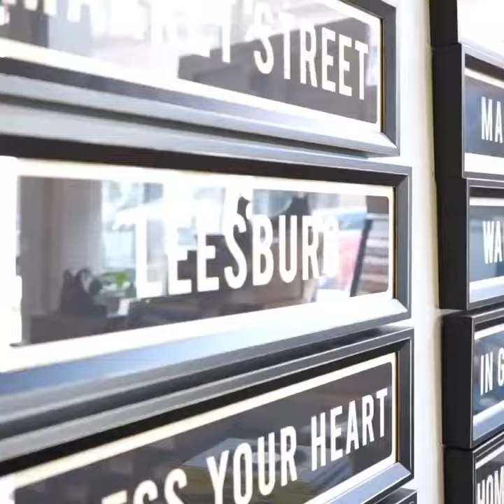Brick & Mortar Leesburg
Christmas shopping in downtown Leesburg